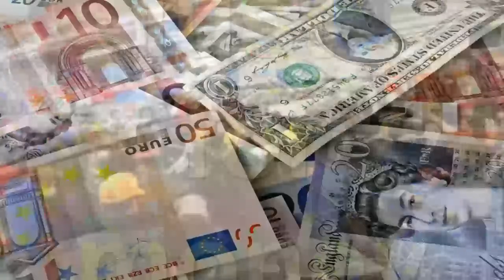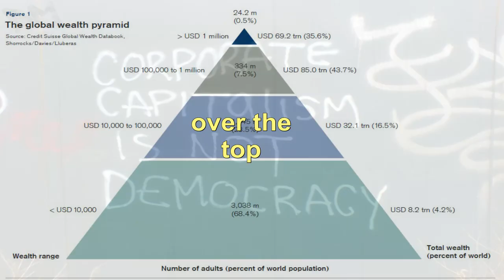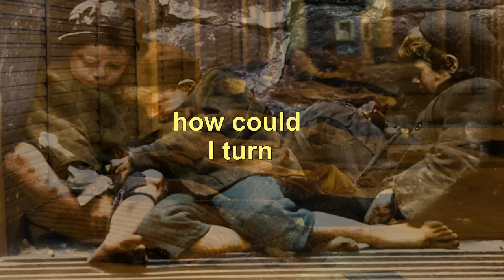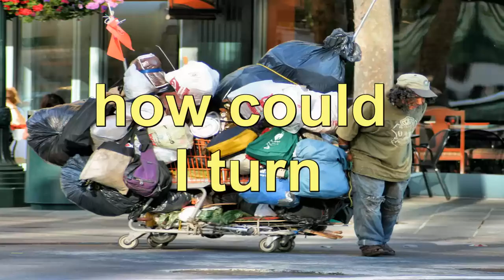"Is Hell Here" by Skull and Bones from Album "Ancient Aliens of Damnation"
Artist: Skull and Bones
Song: Is Hell Here
Album: Ancient Aliens of Damnation
CdBaby (and Rumblefish)
ISRC: uscgj1403049

Guest player on solo: Michel Top  (composition and execution)
Mixed and Mastered by Roger Fingle , Estudio Nitro - Caxias do Sul, RS / Brazil.).

Thank you Very much!!! And please join Skull and Bones on other social media to be in toutch with new songs and releases!

[Verse]
Let me out of here
Please let me out of here

[Verse]
Insane behaviour
Lust for money
Wars breaking up everywere
Weak education
Poor health care
No jobs for all

[Verse]
(the system) Has failed, it doesn't work
We elected people to be our voice
But when they get there, they forget our link
And work for whom pays the most

[Verse]
The poor became poorer
The rich became richer
Over the top a few rules
Different faiths became a excuse
To wage a war for oil

[Chorus]
This world seems a place
Hard to live, darker as the darkest dreams
Is hell here?
Find me an answer, how I could turn
Hopeless fates into better ones

[Guitar solo]

[Verse]
No where to go, No where to hide
I want to be free as bird
Let me fulfill my true will

Is hell here?

All images and videos used have the marking for reuse by Creative Commons.

This is my own composition and execution. CdBaby and Rumblefish represents me , I acknowledge "their" ownership because I will receive from them the royalties/ advertise payment.